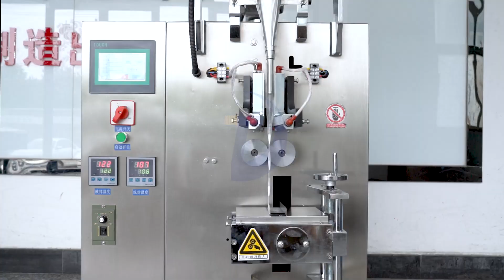Protein powder packing machine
Dongtai machinery Eric